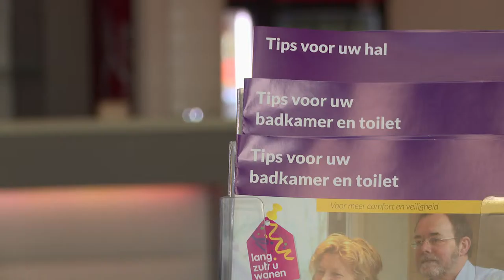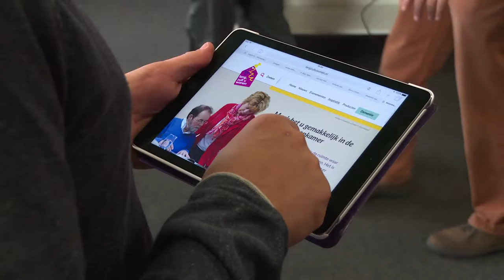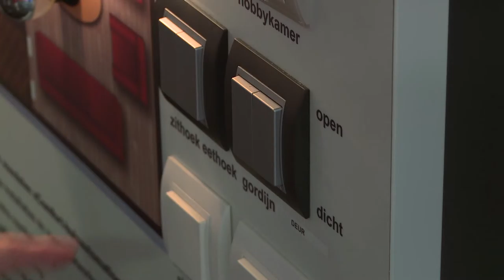Lang zult u wonen: Mij een Zorg! RTL4 25 september 2016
Gewoon thuis, daar wonen mensen het liefst. Ook als ze ouder worden. Maakten ze vroeger hun trap veilig met een traphekje voor de kinderen. Nu is een tweede trapleuning, een lift of een slaapkamer beneden handig. Informatie over wat er allemaal kan is te zien op de Lang zult u wonen-markt. RTL4 bracht een bezoek en vroeg bezoekers, maar ook Monique van Haaf (gedeputeerde van de provincie Overijssel) om hun reactie.